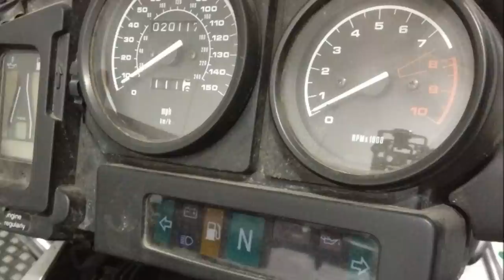Ewan McGregor's Long Way Round BMW R1150GS Adventure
At the Coventry Transport Museum, Coventry, United Kingdom.